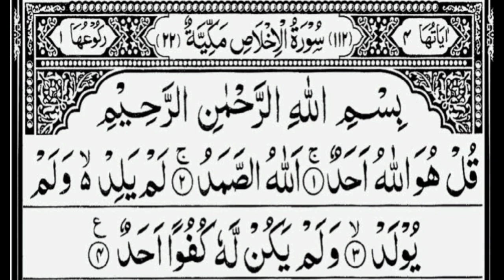Memorize Surah Ikhlas beautiful heart touching recitation 10 times repeat to calm you